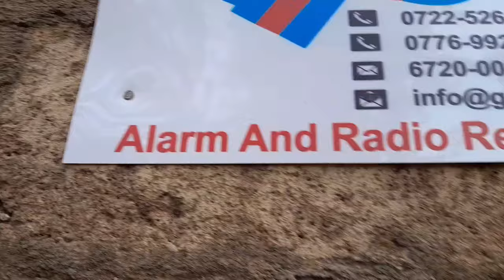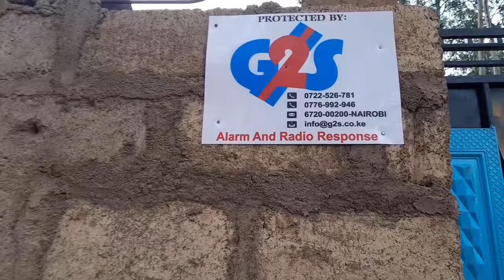Amazing new transformation of my home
today my Vlog is very special due heavy transformation of compound I can imagine from cement bags to walls it big steps in my life .kindly support my work through subscribe to my you tube channel please